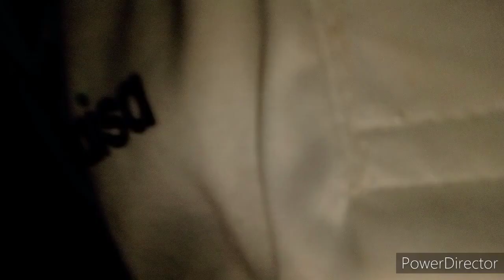cricket cardio scoring In All Areas |Finish hattrick of sixes | t20 friendly match